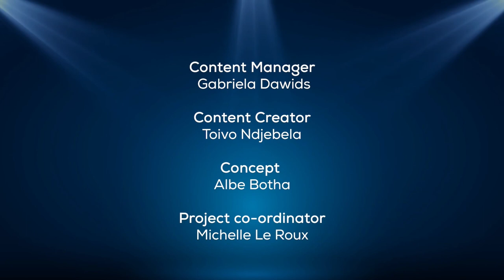The Agenda - 9 May 2022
In his own words, Independent Patriots for Change (IPC) president Dr Panduleni Itula addresses accusations of alleged dictatorial and autocratic tendencies in the party, assesses IPC’s performance at local authorities where it is represented and what makes the party different from others in the country.